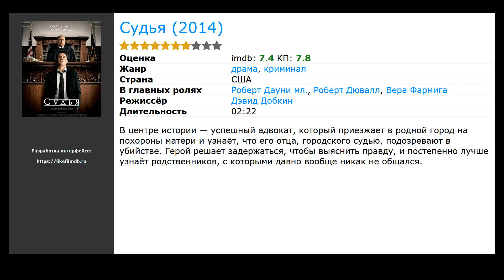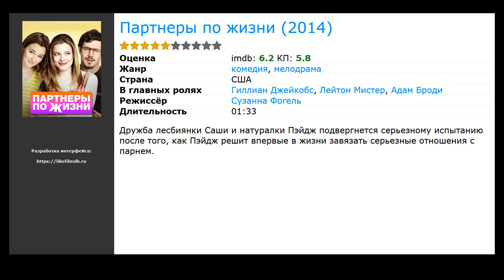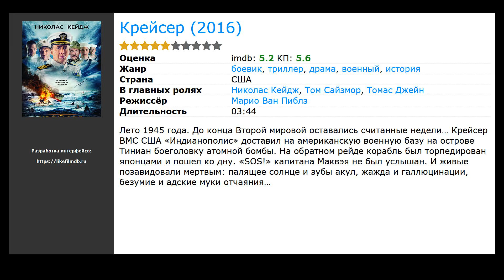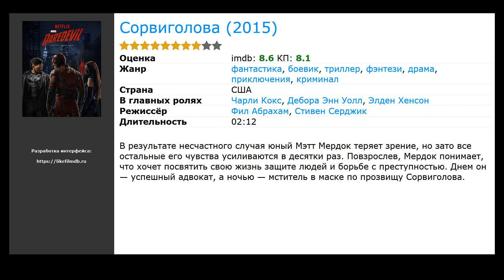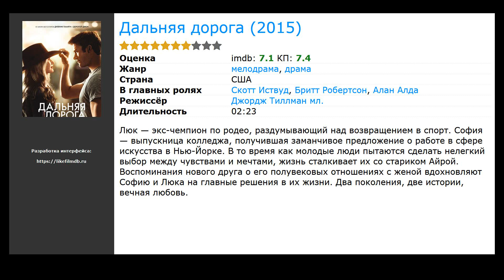10 лучших фильмов про юристов и адвокатов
Список лучших фильмов про юристов, отобранных посетителями нашего сайта:

00:10 Невидимый гость (2016) / жанр: триллер, криминал, детектив / в главных ролях: Марио Касас, Ана Вахенер, Хосе Коронадо
00:25 Судья (2014) / жанр: драма, криминал / в главных ролях: Роберт Дауни мл., Роберт Дювалл, Вера Фармига
00:49 Адвокат дьявола (1997) / жанр: триллер, драма, детектив / в главных ролях: Киану Ривз, Аль Пачино, Шарлиз Терон
01:16 Бойфренд из будущего (2013) / жанр: фэнтези, драма, мелодрама / в главных ролях: Донал Глисон, Рэйчел МакАдамс, Билл Найи
01:39 Партнеры по жизни (2014) / жанр: мелодрама, комедия / в главных ролях: Гиллиан Джейкобс, Лейтон Мистер, Адам Броди
01:53 Шпионский мост (2015) / жанр: триллер, драма, история / в главных ролях: Том Хэнкс, Марк Райлэнс, Эми Райан
02:16 Крейсер (2016) / жанр: боевик, военный, триллер / в главных ролях: Николас Кейдж, Том Сайзмор, Томас Джейн
02:35 Славные парни (2016) / жанр: триллер, криминал, комедия / в главных ролях: Райан Гослинг, Ким Бейсингер, Рассел Кроу
03:03 Сорвиголова  (2015) / жанр: фантастика, боевик, триллер / в главных ролях: Чарли Кокс, Дебора Энн Уолл, Элден Хенсон
03:28 Дальняя дорога (2015) / жанр: драма, мелодрама / в главных ролях: Скотт Иствуд, Бритт Робертсон, Алан Алда